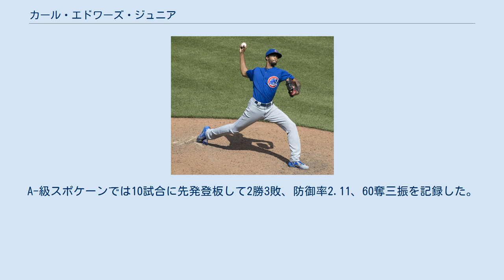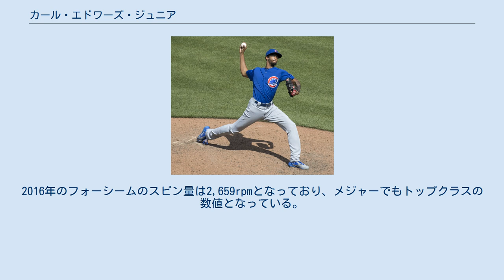カール・エドワーズ・ジュニア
カール・フレミング・エドワーズ（Carl Fleming Edwards, 1991年9月3日 - ）は、アメリカ合衆国サウスカロライナ州ニューベリー郡ニューベリー出身のプロ野球選手（投手）。
右投右打。
愛称は名前が似ているためカールス・ジュニア。
 2011年のMLBドラフトでテキサス・レンジャーズから48巡目（全体1464位）指名され、8月15日に契約。
 2012年、傘下のルーキー級アリゾナリーグ・レンジャーズでプロデビュー。
4試合の登板で3勝0敗、防御率0.00、奪三振と好投し、7月にA-級スポケーン・インディアンスへ昇格。
A-級スポケーンでは10試合に先発登板して2勝3敗、防御率2.11、60奪三振を記録した。
 2013年はA級ヒッコリー・クロウダッズで開幕を迎え、18試合に先発登板。
8勝2敗、防御率1.83、122奪三振を記録した。
 2013年7月22日にマット・ガーザとのトレードで、マイク・オルト、ジャスティン・グリム、後日発表選手と共にシカゴ・カブスへ移籍した。
移籍後は傘下のA+級デイトナ・カブスでプレーし、6試合に先発登板して防御率1.96、33奪三振を記録した。
9月12日にはベースボール・アメリカが選ぶマイナーリーグ・オールスターチームに選出され、10月に行われたMiLBYアワーズでは、MiLBのスタッフが選ぶ最優秀先発に選出された。
 2014年はAA級テネシー・スモーキーズでプレーし、10試合に先発登板して1勝2敗、防御率2.44、46奪三振を記録した。
オフの11月20日にカブスとメジャー契約を結び、40人枠入りした。
 2015年9月7日のセントルイス・カージナルス戦でメジャーデビュー。
この年メジャーでは5試合にリリーフ登板し、防御率3.86、WHIP1.29という成績を記録した。
マイナーでは、AA級テネシーとAAA級アイオワ・カブスの2チームで計36試合にリリーフで投げ、5勝3敗6セーブ、防御率3.74、WHIP1.21という内容だった。
また、計55.1イニングで41四球を出す荒れ球っぷりだったが、一方で三振を75個奪って奪三振率12.2という高率をマークした。
 2016年は一定期間メジャーで機会を得て36試合にリリーフ登板し、0勝1敗2セーブ、防御率3.75、WHIP0.81という安定したピッチングを見せた。
持ち前の三振奪取能力では、36.0イニングで52個の三振を奪い、奪三振率13.0というハイレベルな数値をマークした。
また、制球難も改善して与四球率は3.5だった。
なお、マイナーのAAA級アイオワでは24試合に登板して1勝1敗1セーブ、防御率4.26、WHIP1.34、奪三振率12.4を記録した。
 2019年7月31日にブラッド・ウィックとのトレードで、サンディエゴ・パドレスへ移籍した。
オフの11月4日にマイナー契約で傘下のAAA級エル・パソ・チワワズへ配属され、同日中にフリーエージェント(FA)となった。
 2019年12月4日にシアトル・マリナーズと1年95万ドル（出来高あり）で契約を結んだ。
 2020年10月22日にFAとなった。
 2021年2月2日にアトランタ・ブレーブスとマイナー契約を結び、スプリングトレーニングに招待選手として参加することになった。
3月25日に自ら選んで契約を途中で放棄する「オプトアウト」を行使して一旦FAとなるが、31日に改めてマイナー契約を結び直した。
シーズンでは5月7日にメジャー契約を結んでアクティブ・ロースター入りした。
早速同日のフィラデルフィア・フィリーズ戦で登板するも0.1イニングで3失点を喫し、翌日の5月8日にDFAとなり、10日にFAとなった。
 2021年5月14日にトロント・ブルージェイズとマイナー契約を結び、傘下のAAA級バッファロー・バイソンズへ配属された。
5月30日にメジャー契約を結んでアクティブ・ロースター入りした。
8月29日に自由契約となった。
 2021年8月31日にシカゴ・ホワイトソックスとマイナー契約を結び、傘下のAAA級シャーロット・ナイツへ配属...